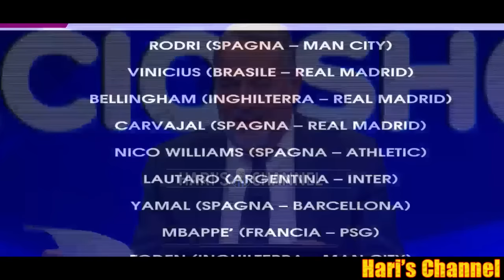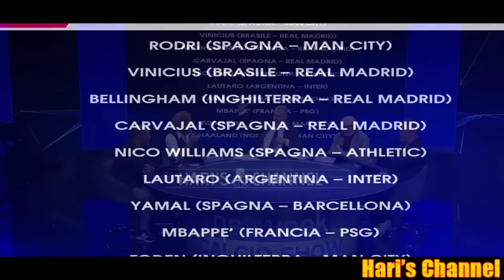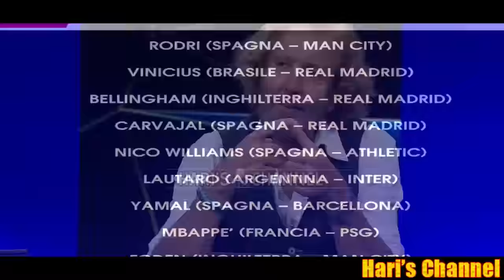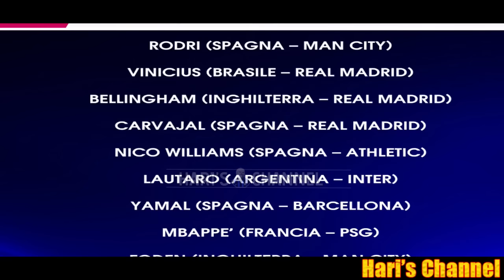TRAGEDIA A CERNUSCO TRA DUE ULTRAS INTERISTI UNA LITE FINITA IN DRAMMA